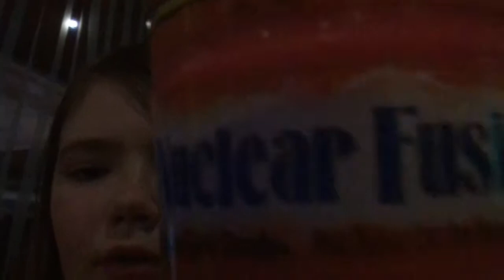Toxic wastes challenge